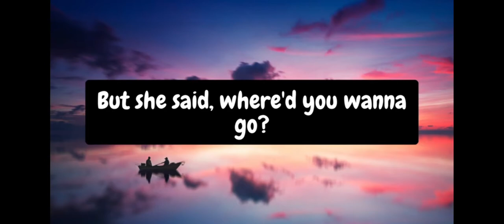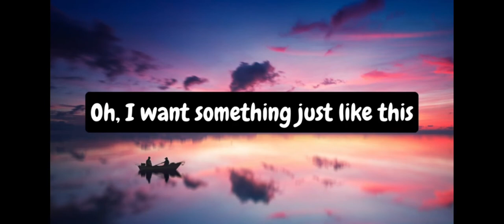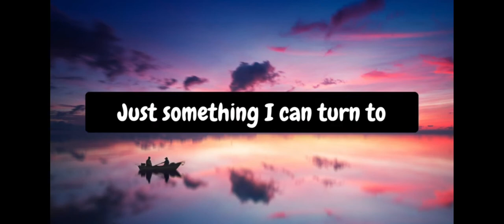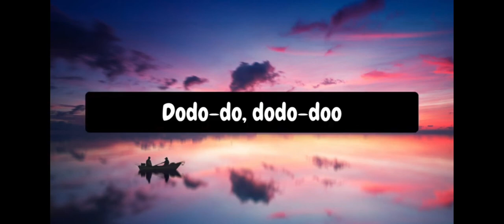that song made me cry of my Nana, my Grandad and my friend who is in the UK 🇬🇧